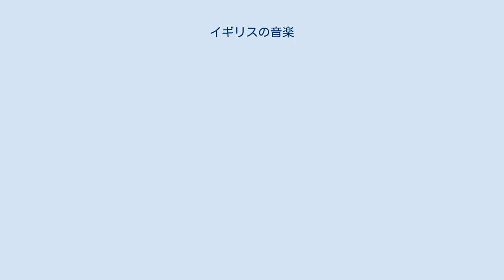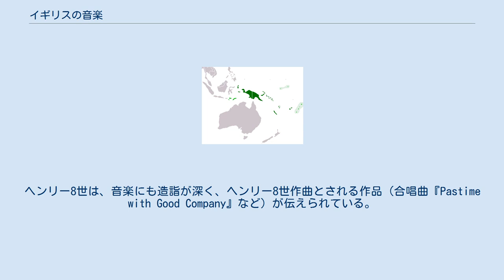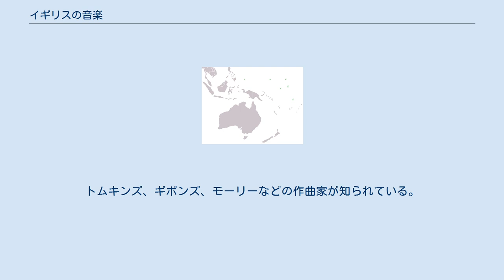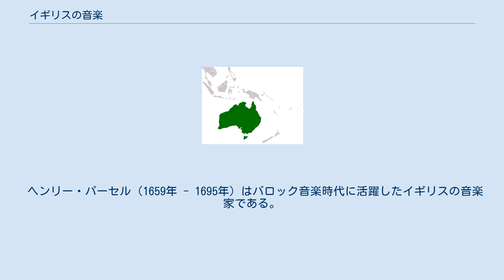イギリスの音楽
イギリスの音楽（イギリスのおんがく）では、イギリス、イギリス人の音楽について述べる。
 イギリスはヨーロッパの一部にあり、ヨーロッパ大陸からいくらか離れたグレートブリテン諸島にある国である。
従って、ヨーロッパの音楽文化圏の一部であって、ヨーロッパ大陸の音楽、すなわちイタリアやドイツ、フランスの音楽と、リズム、音組織（音階や和音）などに基本的な違いはない。
常に大陸と密接な関わりを持ちながら、発達してきたと言っていい。
しかしながら、民族に独特の音楽も持っている。
スコットランドのバグパイプの音楽などは、その代表例である。
マザーグースなどの童謡、クリスマスキャロル、スコットランドやアイルランドの民謡などは、日本でもよく知られたものが多い。
 11世紀以降、セイラム（ソールズベリーの古名）でソールズベリー聖歌が発達し、この聖歌はイギリス国教会の成立まで盛んであった。
また、13世紀末の「夏は来りぬ Sumer is icumen in」は、現存する世界最古のカノンである。
13世紀前後のフランスのカロルという舞曲がイギリスに伝えられ、14〜15世紀になると多くのキャロルが作られた。
キャロルは、500編の歌詞と100曲あまりの旋律が残されている。
 14世紀から15世紀には、イギリス独自の3度や6度和音を利用した多声音楽の方法が開発された。
イギリスは島国であり、百年戦争で大陸との接触が無くなると、大陸で廃れた技法、例えばノートルダム楽派のイソリズムが使用され続けられ、独自に発展した。
百年戦争末期になるとイングランド王国が北フランスを占領し、大陸とイギリスの音楽家の交流が始まった。
この時代の重要な作曲家が、リオネル・パワー（1375年頃 - 1445年）とジョン・ダンスタブル（1380年頃 - 1453年）である。
特にダンスタブルは、大陸にイギリスの和音の技法を伝えブルゴーニュ楽派を成立させるとともに、イギリスにフランスの新しい技法（フォーブルドン）を伝えた。
 テューダー朝のヘンリー8世（1491年 - 1547年）が、1509年に王位についた頃から、イギリスにおける音楽活動は再び盛んになった。
このころの宗教音楽の資料として、イートン聖歌隊本（Eton Choirbook イートン・クヮイアブック）が存在する。
ヘンリー8世は、音楽にも造詣が深く、ヘンリー8世作曲とされる作品（合唱曲『Pastime with Good Company』など）が伝えられている。
ヘンリー8世は、キャサリン王妃との離婚および、アン・ブーリンとの再婚を巡る問題から教皇クレメンス7世と対立。
1534年には国王至上法を発布し、自らをイギリス国教会の長として、ローマ・カトリック教会から離脱した。
 このような時代背景の中で、ルネサンス音楽期に活躍した著名な作曲家であるトマス・タリスやウィリアム・バードはラテン語（カトリック）と英語（イギリス国教会）による曲を両方作曲している。
とりわけ、バードは、カトリック信者として生涯を送り、イギリス国教会との葛藤から生まれたラテン語のミサ曲は、ルネサンス期を代表する作品である。
シェイクスピアの劇中にも登場するトマス・モーリーなどの世俗音楽が盛んになるとともに、ジョン・ダウランドは、優れたリュート作品や歌曲を作曲した。
 エリザベス朝時代後期には、イタリアのマドリガーレの刺激を受けて、イングリッシュ・マドリガルが数多く作曲された。
トムキンズ、ギボンズ、モーリーなどの作曲家が知られている。
また、器楽音楽についても、ルネサンス後期のイギリスでの発展は顕著であった。
 ヘンリー・パーセル（1659年 - 1695年）はバロック音楽時代に活躍したイギリスの音楽家である。
彼はイタリアやフランスの影響を受けつつ、独自の音楽を生み出したものの、その生涯はわずか36年というものであった。
その後、ドイツから移住、帰化したゲオルク・フリードリヒ・ヘンデル（1685年 - 1759年）が活躍した。
パーセル死後に生まれたボイス（1711年 - 1779年）、アーン（1710年 - 1778年）、リンリー（1756年 - 1778年）などの作曲家は、古典派直前のイギリスの作曲家である。